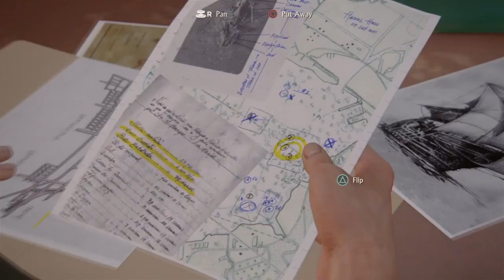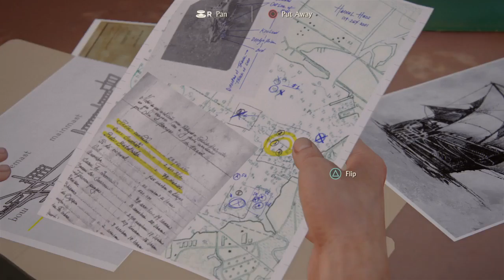Uncharted 4: ._._._._._._9